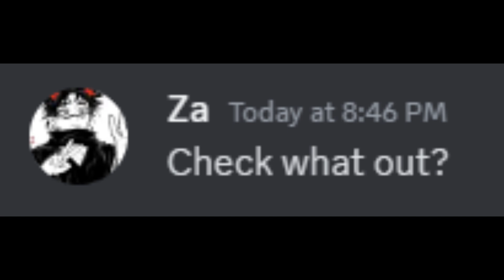Returning to Deepwoken | First Build Back will Destroy the Game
This is an obvious hint at what build I'm about to make, hoping this will get me to 400 subscribers and also send a signal to all of you that I'm back! Any support is appreciated!

This also features my voice.. might start using my voice more.. will see.